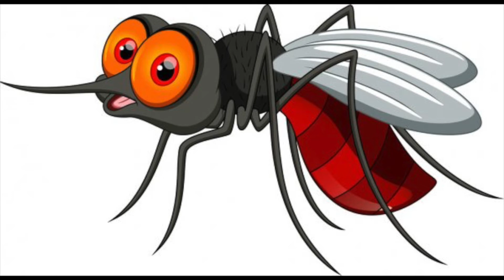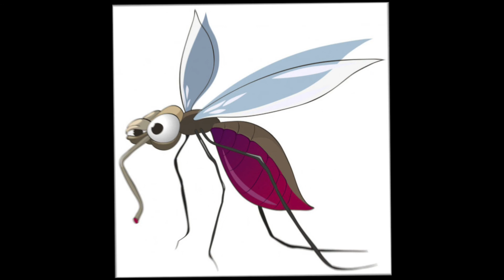Vocalise do Mosquito (domínio público)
Introdução de 2 compassos.

"Vejo dois mosquitos pelo ar.
Já voaram para outro lugar.
Vejo dois mosquitos na sua perna.
Já passaram para a outra perna.
Um está no pé,
O outro, noutro pé.
Oh! Quantos mosquitos pelo ar"

Acompanhamento de piano para o núcleo infantil da Escola de Música Villa-Lobos da Casa da Cultura Fausto Rocha Jr - Joinville/SC.